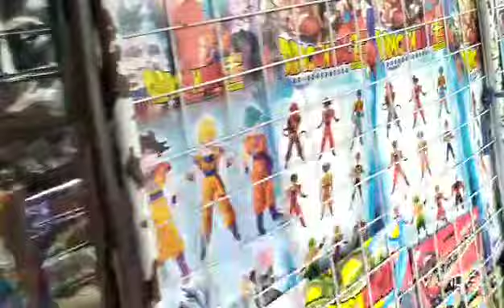FEIRA CATÓLICA DE CARUARÚ PERNAMBUCO Á FORTALEZA NO CEARÁ BRASIL